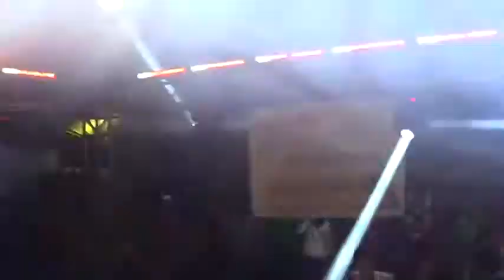SONIDO FANATICO 1-4 SAN ANDRES CUEXCONTITLAN